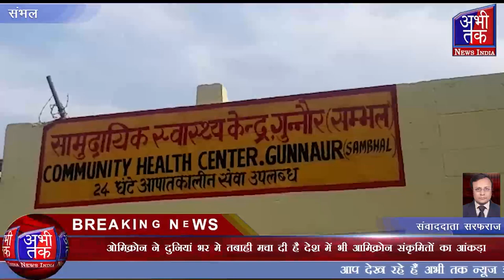ओमिक्रोन ने दुनियां भर मे तबाही मचा दी है देश में भी आमिक्रोन संकृमितों का आंकड़ा| Abhi Tak News